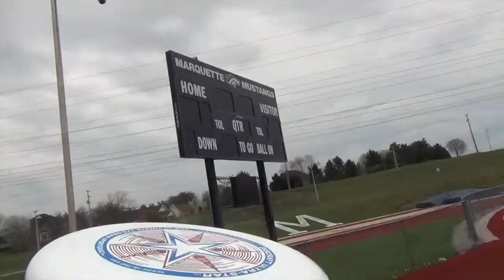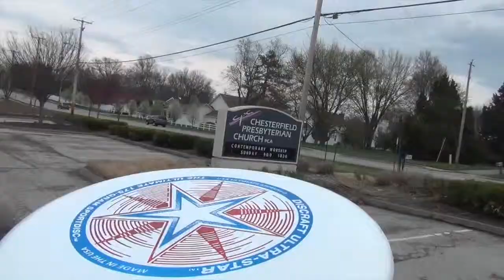Who is the best? (KREWTUBE 2014)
This video is about KREWTUBE 14 (Frisbee Challenge)
KREWTUBE
KREW 2014